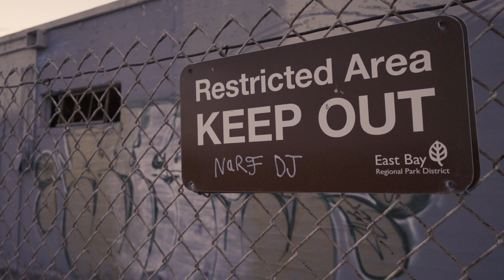Pond 5 | Passive Income From Stock Drone Footage | Worth It?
I'm going to try to make some passive income from my drone footage on a stock site called Pond 5.   But is it worth it?

DJI Air 2S
DJI Air 2S Fly More Combo
DJI Air 2S Fly More Combo with Smart Controller

DJI Mavic Mini

DJI RC Pro Controller
SYMIK Neck Strap (Lanyard) Combo for DJI RC Pro
Extension Joystick for DJI RC Pro

DJI RC-N1 Controller
Hanatora RC-N1/N2 Remote Controller Stick Joysticks
iPad 10th Generation Tablet
FPVtosky RC-N1 Tablet Holder
Hanatora 11.8 Inch USB C to USB C RC-N1/N2 Remote Controller Cable

[DRONE ACCESSORIES]
Firehouse Technology ARC V Drone Strobe Anti-Collision Light
FAA Licenced Drone Pilot Hi-Vis Retro-Reflective Safety Vest
Certified Drone Pilot Sticker - FAA Vinyl Decal

[AIR 2S ACCESSORIES]
Gimbal Lens Protector Cover and Propeller Holder for DJI Mavic Air 2S
SYMIK Retractable Landing Gear Extension for DJI Air 2S
Propellers Holder for DJI Mavic Air 2/Air 2S
Skyreat Drone Landing Pad
CYNOVA Drone Landing Pad with LED Lights
FPVtosky Double Layer DJI Air 2S Case
DJI Mavic Air 2S Car Charger

[MINI 3 PRO ACCESSORIES]
STARTRC Mini 3 Pro Gimbal Protector
HeiyRC Propeller Holder Strap for DJI Mini 3 Pro
PGYTECH Landing Gear Extensions for DJI Mini 3 Pro
Freewell All Day ND Filters 6Pack for DJI Mini 3 Pro

[MAVIC MINI ACCESSORIES]
Landing Gear Extension Legs for DJI Mavic Mini
Propeller Holder Strap for DJI Mavic Mini
PGYTECH Lens Hood for DJI Mavic Mini
Skyreat ND Filters Set for DJI Mavic Mini

[CAMERAS]
Sony ZV-1F Vlog Camera for Content Creators and Vloggers Concept 40.5mm Variable ND Filter ND2-ND32 Camera Lens Filter (1-5 Stops)
ZV-1F ZV1F Camera Metal Grip Extension Bracket
NP-BX1 Newmowa Replacement Battery (3-Pack) and 3-Channel USB Charger
Hard EVA Carrying Case for Sony ZV-1 Digital Camera

Canon EOS RP (Body Only)
Canon EF 17-40mm f/4L USM Lens
Canon EF 85mm f/1.8 USM Medium Telephoto Lens
YONGNUO YN35mm F2 Lens for Canon EF mount
K&F Concept 67mm Variable ND2-ND400 ND Lens Filter

Canon M50
Canon EF-M 11-22mm f/4-5.6 STM Lens for Canon M50
Rokinon 12mm F2.0 Ultra Wide Angle for Canon EF-M Mount

GoPro HERO7 Black + Extra Battery

[AUDIO]
Rode Wireless GO
Rode VideoMic GO II
Rode VideoMic Pro+
Rode SC11 Y-Splitter TRS Cable
Purple Panda Lavalier Mic